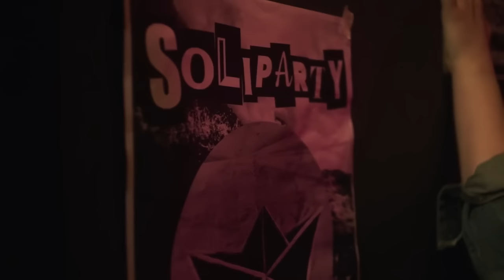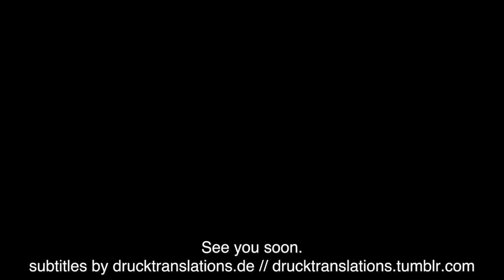druck s4 but it's just matteo and david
season 4 of druck but its just the parts with matteo and/or david!

this does include them in the abiball special as well!

some of the scenes from the montage at the very end may be repeated, but since that’s the way druck did it that’s the way I did too!